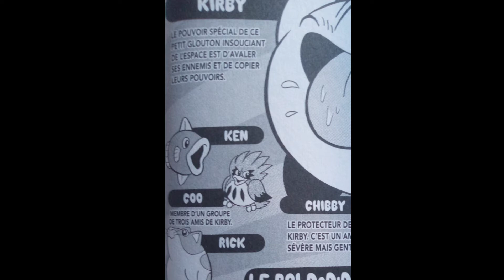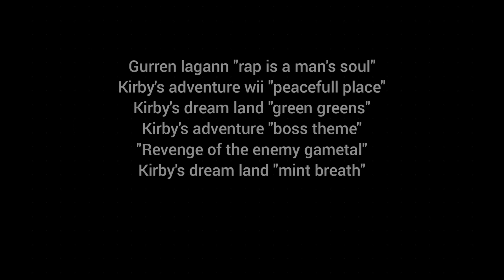un guerrier de l'espace pas comme les autres (une révolution du shonen!!!)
yo. ce manga, ça faisait un bail que je voulais en parler et cette vidéo est un bonne occasion pour le faire.